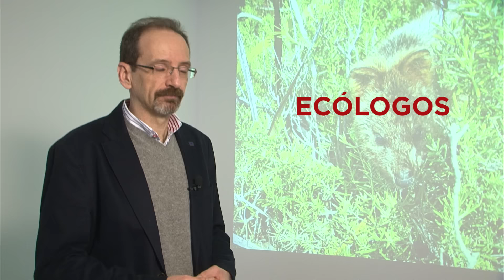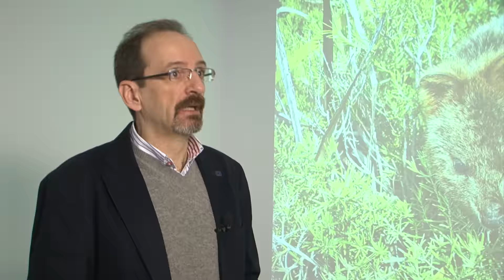MOOC Retos medioambientales en un mundo cambiante - 1.1. La unidad del ecosistema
Puede acceder al MOOC "Retos medioambientales en un mundo cambiante" a través del siguiente enlace